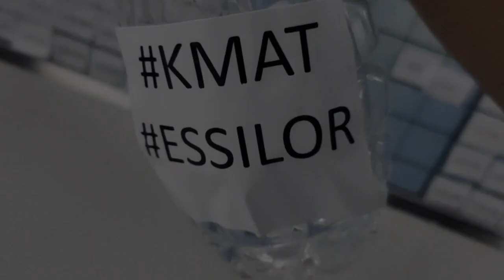Summer FUNdemic @ OPTO Entry 1 : KMAT Team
This material was created only as a campaign tool to heighten COVID-19 awareness to all OPTO employees and to all its viewers